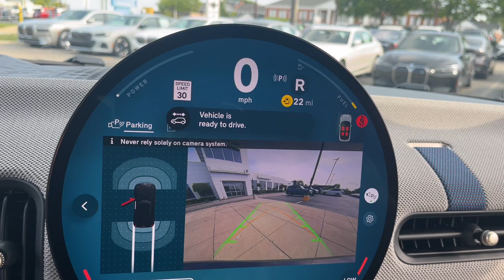2025 MINI Cooper_S Schaumburg, Chicago, Barrington, Hoffman Estates, Palatine, IL M25049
Midnight Black II New 2025 MINI Cooper_S  available in Schaumburg, Illinois at Patrick Mini. Servicing the Chicago, Barrington, Hoffman Estates, Palatine, IL area.

Patrick Mini
700 E Golf Rd

2025 MINI Cooper S is waiting for you. Our managers meticulously order well equipped vehicles with features that will fit any lifestyle. Watch the walk around video and read the vehicle details listed about this model and if you have any questions please do not hesitate to reach out to us.brbrbrWe believe you deserve it all. That;s why at Patrick MINI youll experience luxury & value.brbrWhat do you get when shopping for a vehicle at Patrick MINI?brbr-Transparent True Car Pricingbr-Flexible Payment Options & the ability to shop from home work or on the roadbr-5 Easy Online Buying Steps with Patrick Direct or simply call 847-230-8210br-Online trade-in evaluationsbr-Consulting instead of sellingbr-Test drive from home or workbr-Friendly professional & trained MINI StaffbrbrWe hope your journey with us continues after you purchase. Visit PatrickMINI.com under LEARN MORE to read about our commitment to you. Its a Patrick thing!brbrAdditional offerings includebrbr-Easy options to service your MINI Cooper with Patrick Direct Service and our MINI certified service team.br-Encore training of your new MINI Cooper with a MINI Product Specialist.br-Order genuine MINI Cooper parts accessories or apparel from home work or on the road.br-Optional MINI Cooper warranty extension plans maintenance plans & protection add-ons tailored to your needs.br-Turn-In Upgrade Trade-In or Sell Your Car with the Patrick Exchange.br-Patrick Auto Body & Certified Collision Repair in Schaumburg & Naperville IL.brbrFind Patrick MINI a MINI Cooper new & used car dealership near you in Schaumburg 1 mile west of Woodfield Mall 30 miles west of Chicago 25 miles northwest of Oak Park IL. or 37 miles northeast of downtown Naperville IL.brbrTaking Care of You Every Day Thats the Patrick promise!brbrWe do our best to be as accurate as possible with our listings & descriptions. We do ask that you verify equipment mileage & pricing with a client advisor prior to purchasing. Pricing is subject to change without notice.